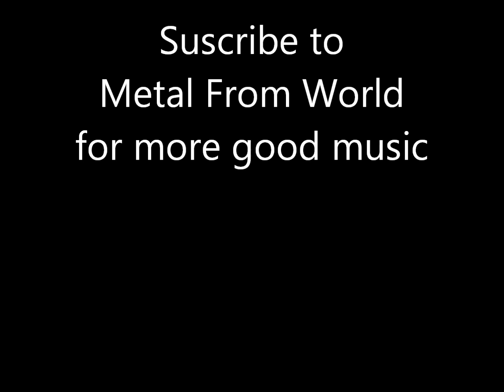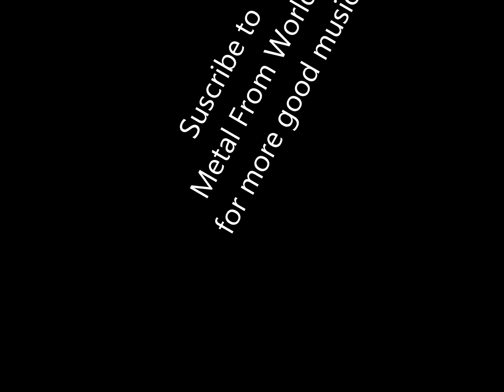Sign in the Sky - Saidian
I have no intention of winning money through Youtube or bands i do not own. I'm just making more people know about these bands I love, so if you want to report me please think again. Thank you.
Sign in the Sky from Saidian's third album: Evercircle.All rights are from Metal Heaven.
Saidian was a German neo-classic power metal band.
It was formed by Rodrigo Blattert on guitars Markus Bohr on keyboards, Frank Herold plays the bass, Markus Engelfried sangs and Bernd Heining on the drums.